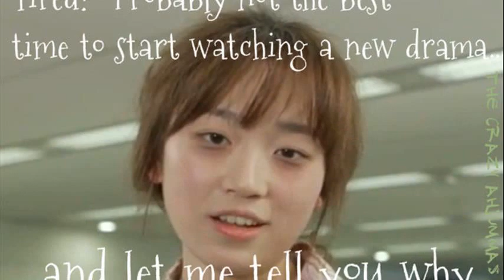flower boy next the door ep 1